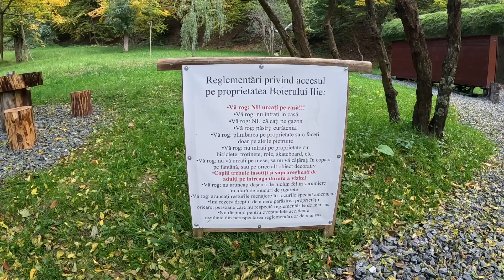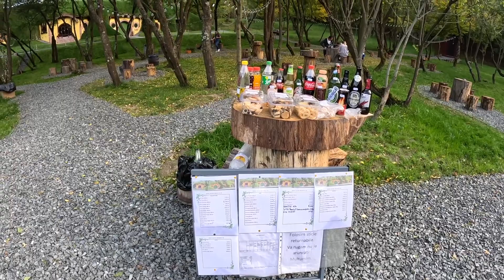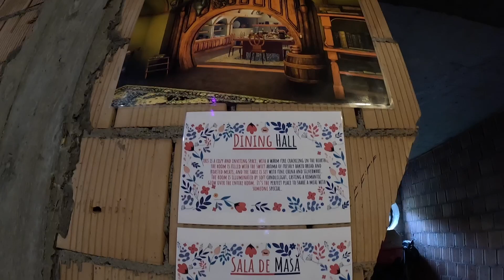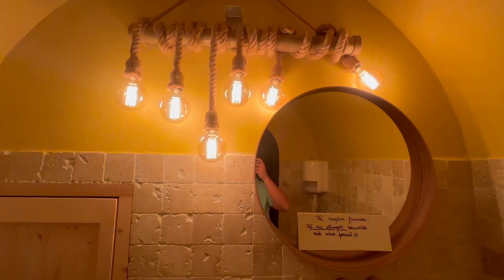Casa Hobbiților Boierul İlie din Cisnǎdioara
Hello, in vlogul de astăzi mergem in  Cisnǎdioara, la domeniul Boierului Ilie, mai exact la Casa Hobbiților. E un loc inedit la doar 12 km de orașul Sibiu. Acest obiectiv a fost deschis turiștilor începând cu luna august 2023. Orice interacțiune contează și ne ajutǎ sǎ vedem perspectiva voastră.